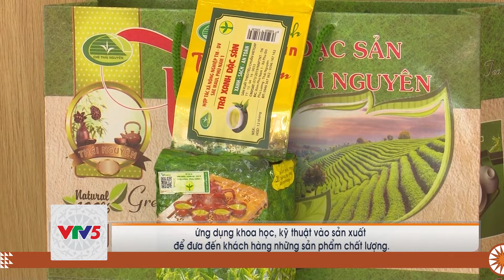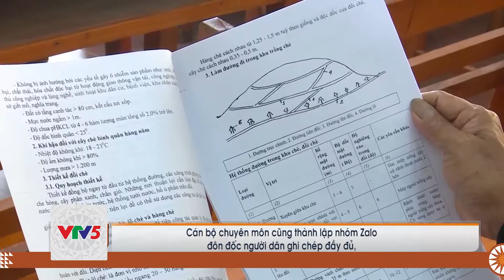[TIẾNG MÔNG] ĐẨY MẠNH CẤP MÃ SỐ VÙNG TRỒNG PHỤC VỤ XUẤT KHẨU | VTV5